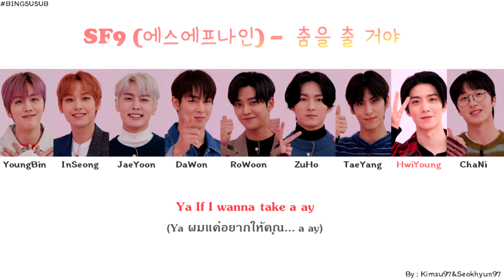[THAISUB] SF9(에스에프나인)_Dance With Us(춤을 출 거야)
เพลงนี้เป็นเพลงที่จูโฮเป็นคนแต่งนะคะ เป็นเพลงสนุกๆ ใครเจอเรื่องเครียดอะไรก็โยนมันทิ้ง แล้วเราใช้ชีิวตให้สนุกไปพร้อมกันนะคะ
SF9 คัมแบ็คครั้งนี้พร้อมกับอัลบั้มเต็มชุดแรก GOODGUY ยินดีด้วยน้าาา
ฝากสนับสนุน เอ็นดูและกำลังใจให้กับ SF9 ด้วยนะคะ
และสามารถดูมิวสิควิดีโอ GoodGuy ได้ที่

*ภาพไม่ชัด ตัวหนังสือและตำแหน่งไม่เท่ากัน หรือแปลผิดพลาดประการใดต้องขออภัยด้วยนะคะ
ปล.ถ้าเราสลับท่อนร้องผิด ชื่อไม่ตรงบ้างก็ต้องขออภัยแฟนทาจีด้วยนะคะ
*Please Do Not copy & Re-upload*

เพลง      Dance With Us(춤을 출 거야)
ศิลปิน    SF9 (에스에프나인)
อัลบั้ม     FIRST COLLECTION